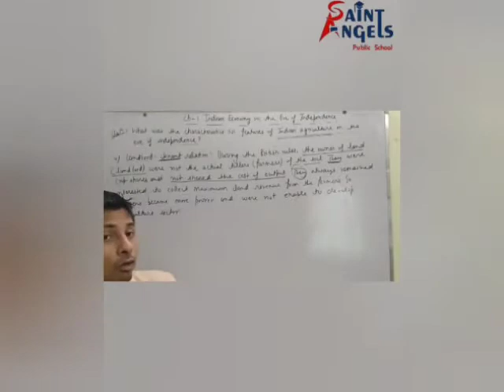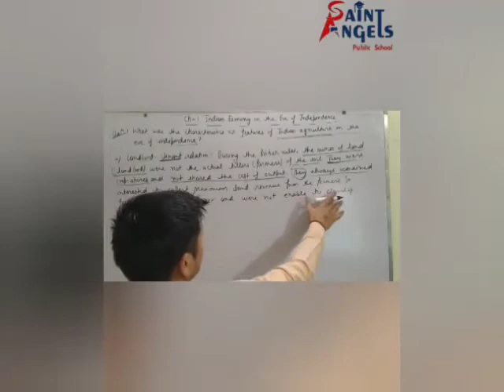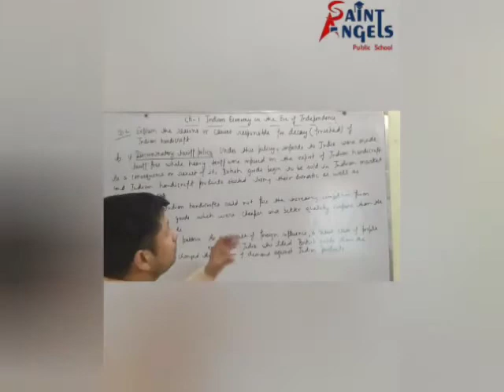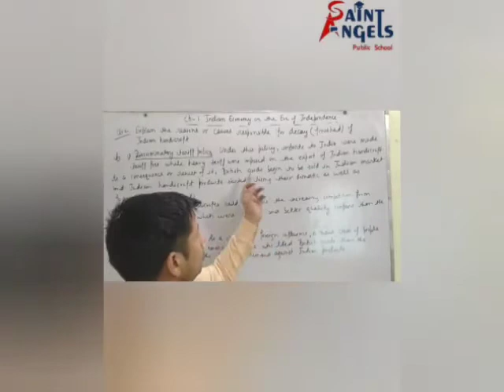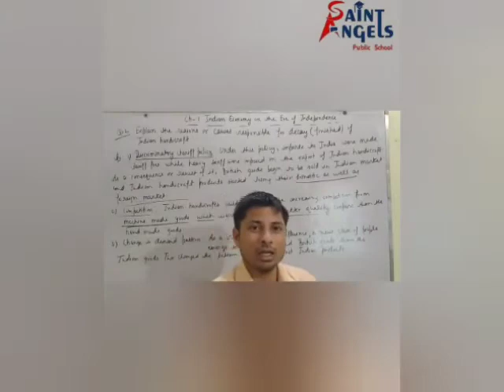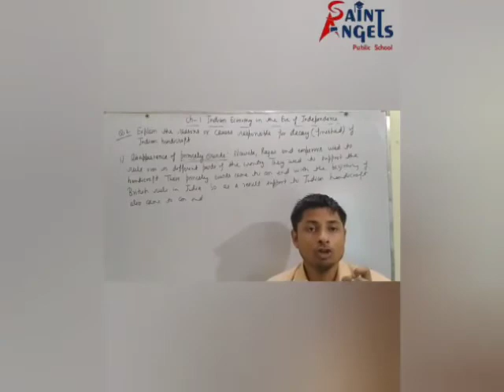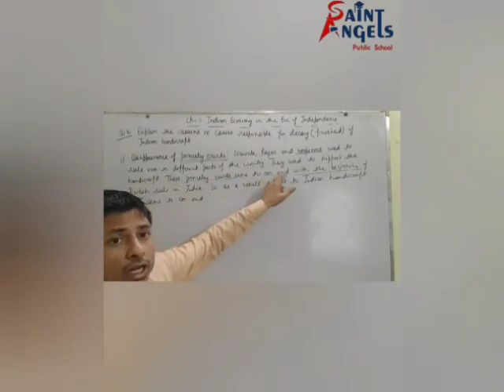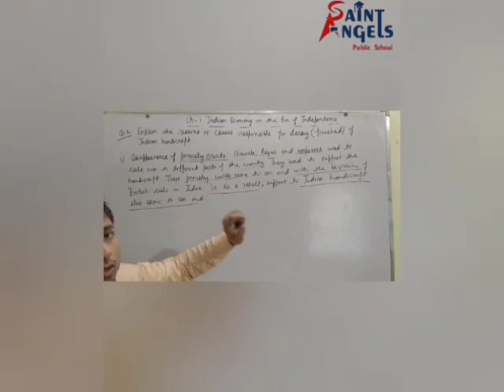SAINT ANGELS SCHOOL, CLASS 12, INDIAN ECONOMY ON THE EVE OF INDEPENDENCE, INDIAN ECONOMY CH-1 PART-2